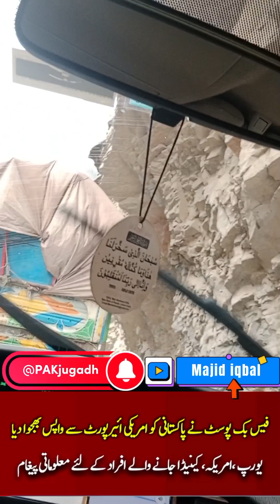فیس بک نے پاکستانی کو امریکہ ایئرپورٹ سے ڈی پورٹ کروا دیا| Entry denied at US airport|اپنے بنے دشمن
AL SALAM O ALAIKUM

فیس بک نے پاکستانی کو امریکہ ایئرپورٹ سے ڈی پورٹ کروا دیا|
Entry denied at US airport | اپنے بنے دشمن | |@PAKjugadh |

 @PAKjugadh, PAKjugadh

reasons for usa visa gets cancelled or revoked. why was this man's visitor's visa revoked?
my visa got revoked.

 solely for the reason that their visas are being revoked... what happens when visa is revoked.
the most alarming thing is that once a visa is revoked  you may not be able to obtain another visa of the same kind or different including immigrant visa  especially if the visa is revoked due to terrorist related activities or the name of the person is included or appeared in the list of people who are banned from traveling to u.
@PAKjugadh, PAKjugadh

Entry denied at US immigration, US Immigration News, green card advance parole travel, us travel document update, us customs, us customs package inspection, travelling to united states, us customs questions at the airport, jfk airport customs procedure, jfk airport customs, lax airport customs, newark airport customs,

 pakistan, india, news, current, affairs, urdu, headlines, khabrain, khabar

Mazeed ache news,HAMD, Naat, Kalam, wazayf, cricket, health k short clips sunne ke liye Pakjugadh